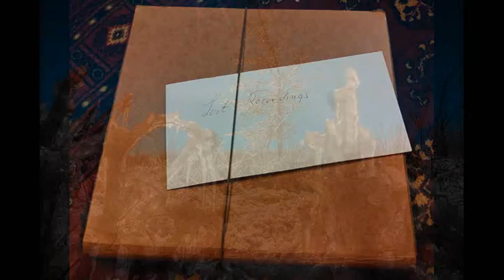Unplugged: Never Cried Like This Before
The actual original re-recorded and remastered